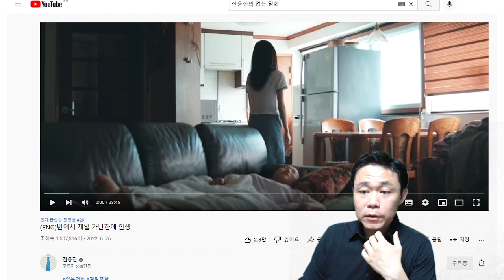엄마가 이런말을? 주변을 파괴하는 이들의 심리 - 가족을 학대하는 엄마에 어떻게 대처해야하나 (진용진 없는 영화 반에서 제일 가난한 애 인생) | 심리대화 LBC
진용진 채널 없는 영화 '반에서 제일 가난한애 인생' 영상 링크

1) 화술 : 일상 커뮤니케이션, 인간관계,
2) 심리 : 타인의 심리 파악, 자기 마음 다스리기
3) 상담 :  가족, 일상 및 연애고민 부터 면접이나 직장에서 고민
4) 최면 : 수면유도, 쾌감 등
5) 기타 특강 : 인생경영과 통계, 논문 작성하기, 직무교육과정 등 전문적인 과정

- 마음 설계의 힘 : 자신을 돌아보고 스스로 우울함 등 부정적인 감정을 이겨내도록 해주는 책
- 스몰토크 : 공학적인 기법을 대화에 적용한 스몰토크 배우기
- 마음을 훔치는 대화법 : 대화법의 모든 것